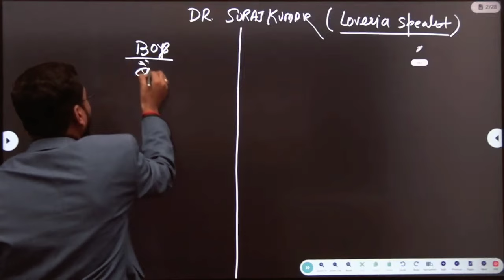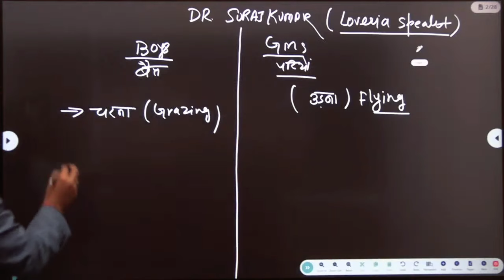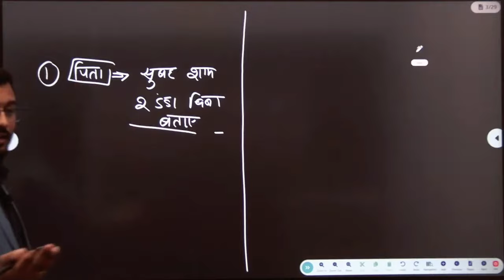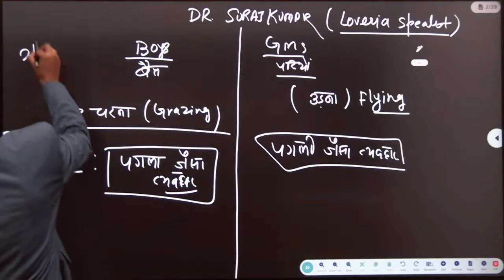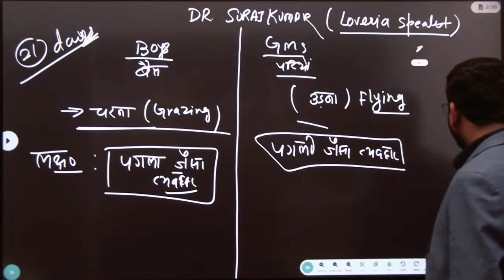21 DAYS DOSE FOR LOVERIA ❤️😂 | BY SURAJ SIR malviyaacademy #7081690644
To Join Our Course Watch This Video ( कोर्स से जुड़ने के लिए इस विडियो को देखें

नमस्कार दोस्तों आप मालवीय एकेडमी के ऑनलाइन और ऑफलाइन  कोर्स से जुड़ कर Cuet 2023 प्रवेश परीक्षा की तैयारी कर सकते हैं। ऑनलाइन कोर्स के अंतर्गत हमारे किसी भी कोर्स की फी ₹ 3500  ( Including 18% GST) है |
ऑफलाइन  कोर्स  के अंतर्गत हमारे किसी भी कोर्स की फी ₹ 14000 है |

 Note : हमारी क्लासेज  ऑनलाइन और ऑफलाइन दोनों ही मोड में  चलती है  आप

Regards
MALVIYA ACADEMY

CUET 2023
Our Courses
- BA
- B.Sc. Maths / Biology / Agriculture
- B.COM
- BA LLB

Subject covered
Language Section (BA/B.Sc./B.Com/BA LLB)
- Hindi
- English
General Test (BA/B.Com/BA LLB)
- Reasoning
- Maths
- GK/GS & Current affairs
Domain Subject
- Physics (B.Sc.)
- Chemistry (B.Sc.)
- Maths (B.Sc.)
- Biology (B.Sc.)
- Agriculture (B.Sc.)
- History (BA)
- Geography (BA)
- Political science (BA)
- Psychology (BA)
- Sociology (BA)
- Economics / Business Economics (BA/B.Com)
- Accountancy (B.Com)

Course Features
Live Batch
- Live Classes.
- Offline Download feature available (upto 3 videos)
Test Series
- Chapterwise Test
Available after end of chapter
- Monthly Test
Test after every 28 days.
- Full Syllabus Test
12 Full Syllabus Test will be provided.
(After completion of syllabus)
Features
Access on app and website both.
Unlimited attempts.

- Class Notes
- Question Practice sheet (Chapterwise)
- CUET 2022 All set question paper (Solution will be discussed during lectures)

Doubt Session
- Special doubt counter facility.
(Details will be given in separate video)

Free Crash Course
- Last time complete revision programme (Theory + Practice)

Important Informations
- Admission starts from 11 Oct.
- Classes starts from 20 Oct.
- Support till your counselling and admission process.

Payment Details
Fee - ₹3500 (Complete course) (Including GST)
Discount Offer
Offer valid till 18 Oct.